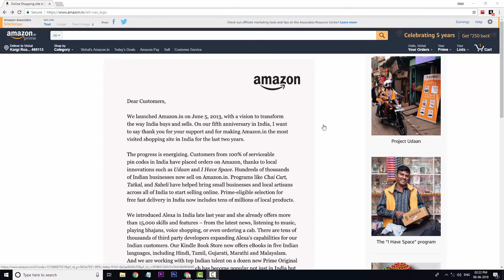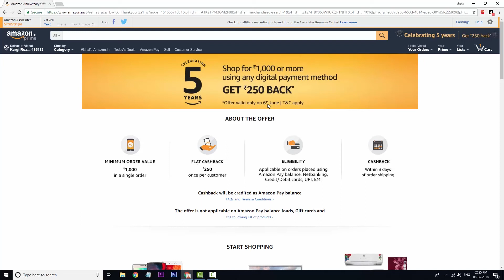Amazon Rs250/- Cashback Offer Valid Till 6 June 2018!!!